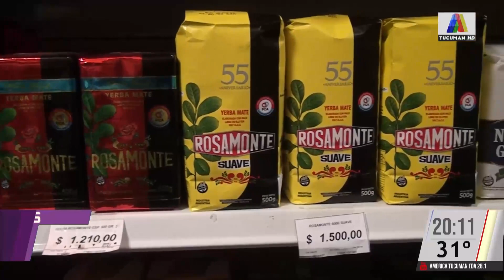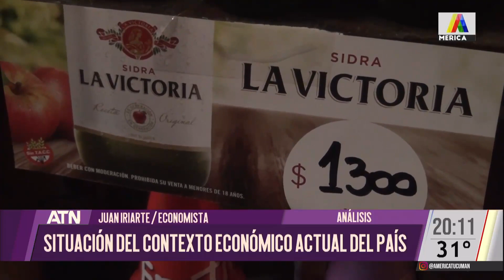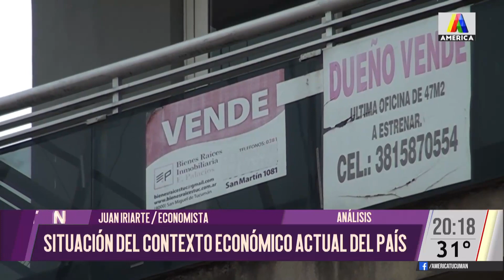Columna de política económica del analista Juan Iriarte - ATN 28/12/2023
Columna semanal del especialista en economía y finanzas Juan Luis Iriarte.